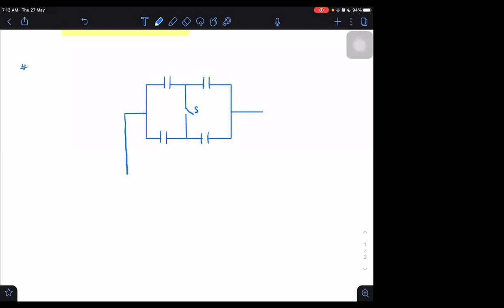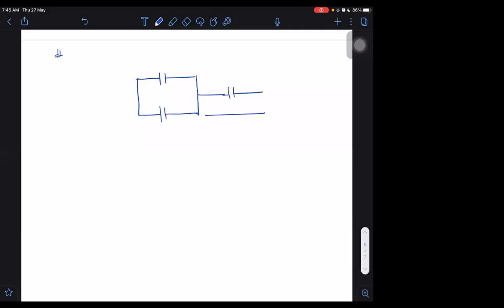Capacitors 6 a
Initially Charged Capacitor circuits
parallel and series
Heat energy dissipoated